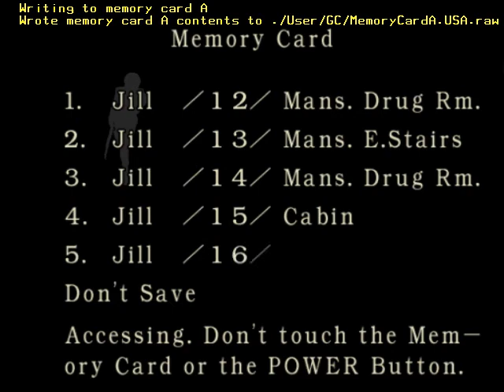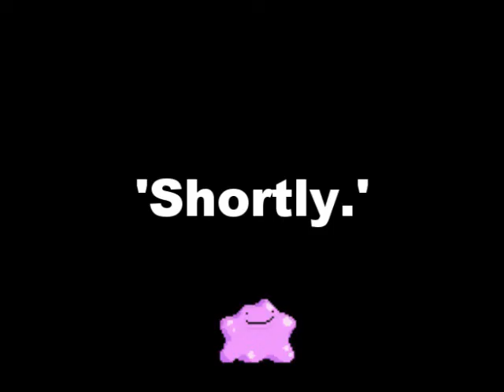Let's Play Resident Evil: Remake - Part 15: Super Special Sarcastic Edition.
I really should write a description...